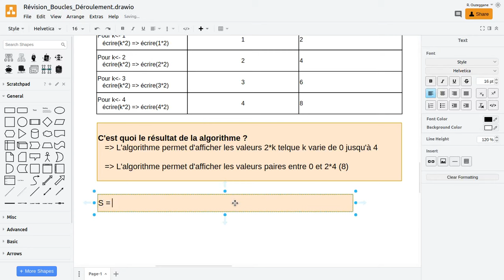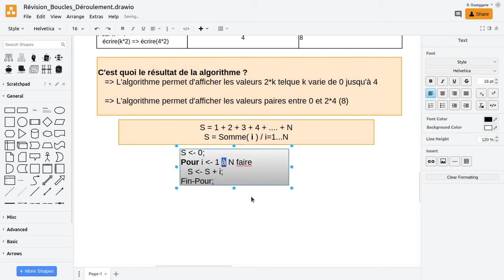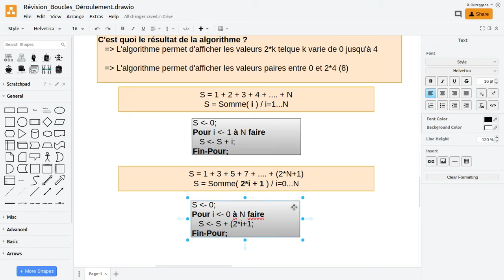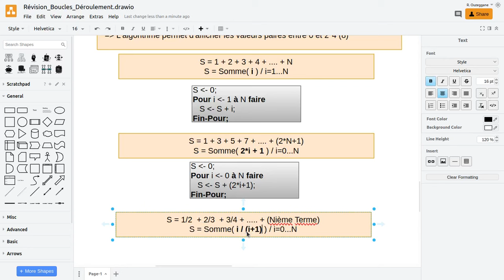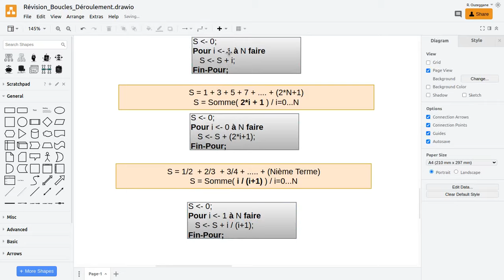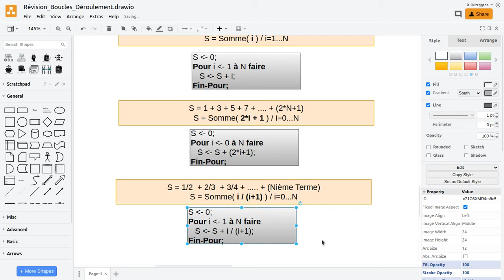Révision sur les Boucles - 04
Bonjour,
Révision sur les boucles
 - Passer d'une somme à une boucle Pour